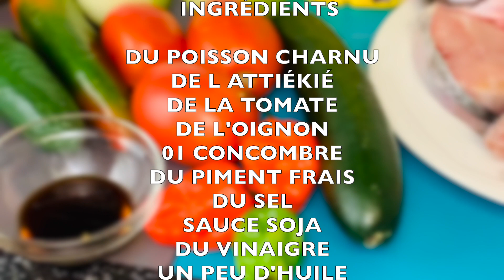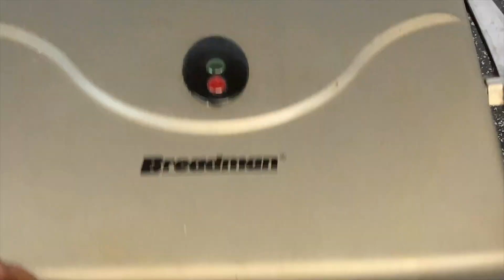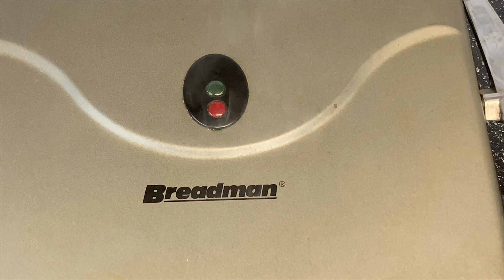CASSAVA SEMOLINA With FRIED SKINLESS GRILLED CATFISH FOR DIET/ ATTIÊKIÊ-POISSON DIET.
It is a light version of attiéké (CASSAVA SEMOLINA)- fried fish. attiéké is one of the FRIENDLY foods FOR WEIGHT LOSS
this diet version allows you to eat to satiety more sustainably and with complete peace of mind.
NO SIGNIFICANT TRACE OF OIL.

C'est une version allégée de l' attiéké - poisson frit . l attiéké  fait partie des aliments alliés d'un régime amincissant.cette version diet vous permet de manger à satiété plus durable et en toute quiétude.